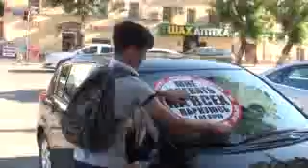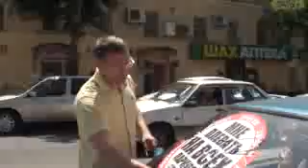Стоп Хам 49 Длинный - Long(By Ilyas)